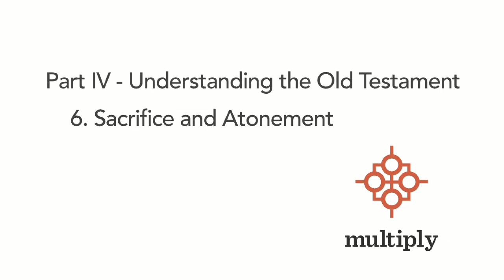What Does the Bible Say about Sacrifice and Atonement? || David Platt and Francis Chan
Will God need to lower his standards? Could he lower his standards even if he wanted to? Will God’s people be able to live sinless lives so they can enjoy God’s presence? Of course, the answer to these questions is no. God would never and could never lower his standards or diminish his holiness.

And since the fall, human beings are incapable of living sinless lives and enjoying God’s presence on the basis of their own moral purity. So if God is going to bind himself to human beings, something has to be done about the sin that inevitably enters the lives of the people of God. God’s solution for the problem of sin is sacrifice. In this video, David Platt and Francis Chan teaches us what the Bible says about the necessity of sacrifice and atonement for the Christian life.